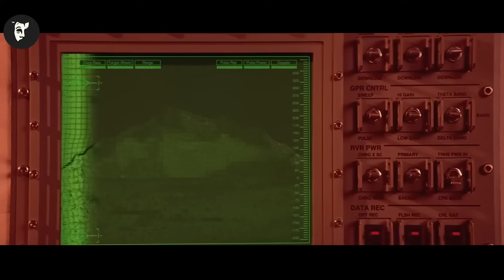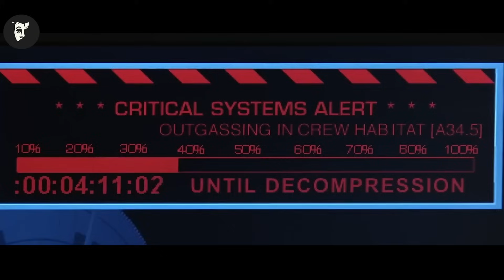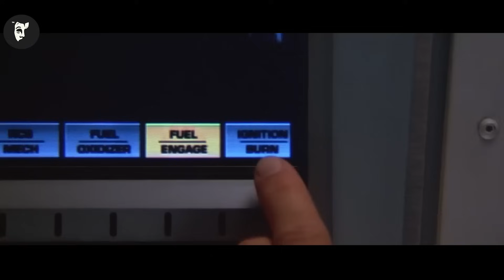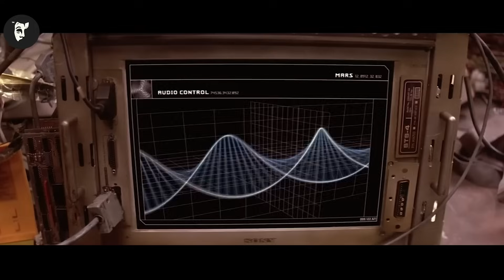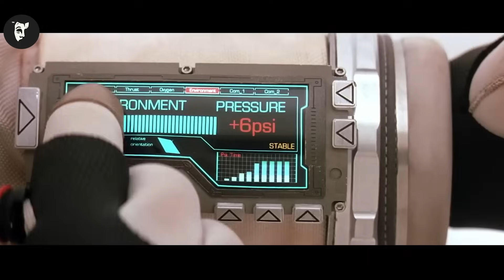Astronauții aterizează pe Marte, dar sunt deja așteptați de o IA a vechilor atlanți de 100000 de ani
Numele Filmului: MlSSl0N T0 MARS